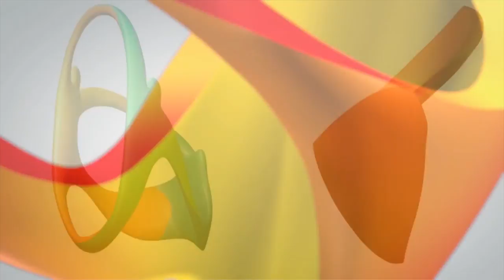Centro de distribuição reúne equipamentos para Jogos Rio 2016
BRASIL 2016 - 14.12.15: Os equipamentos e estruturas que serão usados nos Jogos Olímpicos e Paralímpicos Rio 2016 já começaram a chegar ao Brasil. O Centro Principal de Distribuição tem uma área equivalente a 8 estádios do Maracanã, com acesso fácil a todos os locais de competição.